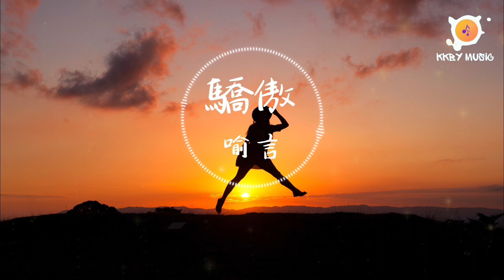喻言 - 驕傲『相信有一個地方 夜裡閃著光 等待有一個方向 不再回頭望』【動態歌詞 Lyrics】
0:00 喻言 - 驕傲
0:50 副歌 (Refrain)

驕傲 - 喻言
詞：阿甯/那曲
曲：阿甯/周典奧
編曲：絕爵子p 崔貝@沐音天承

舞臺上的背影
聚光燈耀眼
曲終散場之後
空蕩的房間
打開塵封回憶
想起那些年
仿佛曾經擁有
榮耀的昨天
卸下武裝 鏡中自己
也會彷徨 把悲傷隱藏
點點星光 亮起夢想
並肩一起 踮著腳眺望
相信有一個地方 夜裡閃著光
等待有一個方向 不再回頭望
只願有一種重逢 一路向前跑
堅定有一種力量 燃燒著太陽
你我都生活在 彼此 陌生的地方
Maybe是在等待也是在
期待未來總有一天會變好
那是星光閃爍的地方
就算跌倒從未放棄所想
不完美的女孩 也有 驕傲的倔強
也許以後你也能期待
看向更高更遠的地方
挺起胸膛攀向頂峰方向
光芒才會灑落在肩上
過去的每次受傷
也沒能磨滅你心中的善良
你靠著我 笑著 一起看明天的太陽
舞臺上的背影
聚光燈耀眼
曲終散場之後
空蕩的房間
打開塵封回憶
想起那些年
仿佛曾經擁有
榮耀的昨天
暴雨後的街頭
有希望的方舟
人來人往的路口
有媽媽溫暖的手
大霧彌漫的山丘
有清澈的眼眸
驕傲勇敢地走
總有人在等候